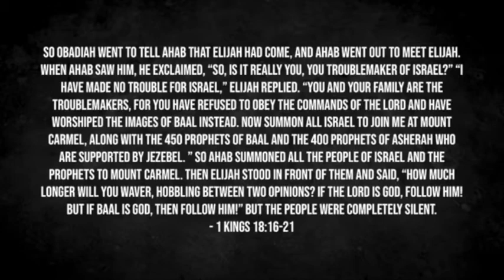Sunday Celebration Live | Jimmy Marquez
Title - "Drenched Altars Still Burn"

Join us every Friday @7:30pm & every Sunday @12:30pm on Facebook Live!